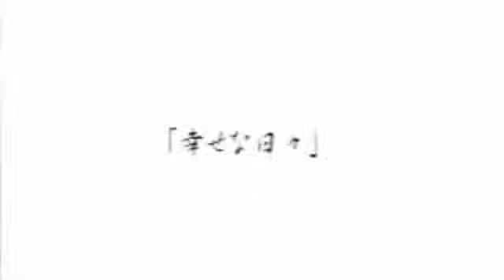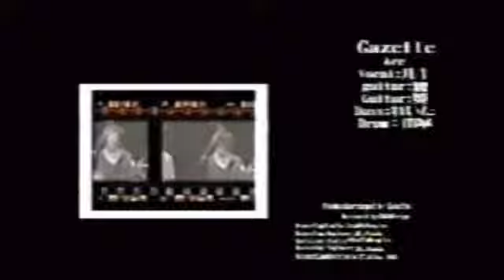Shiawase Na Hibi- the GazettE